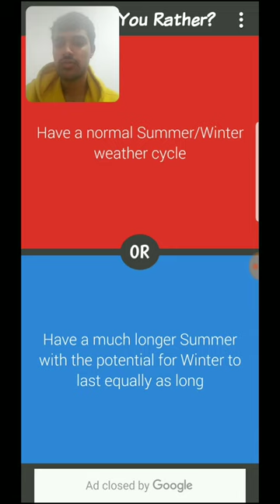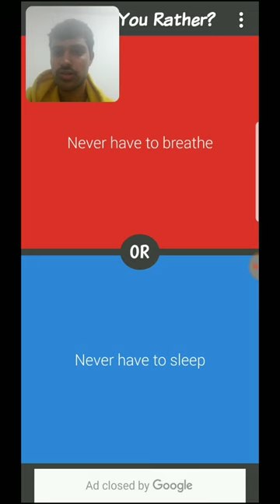Would You Rather Part 100